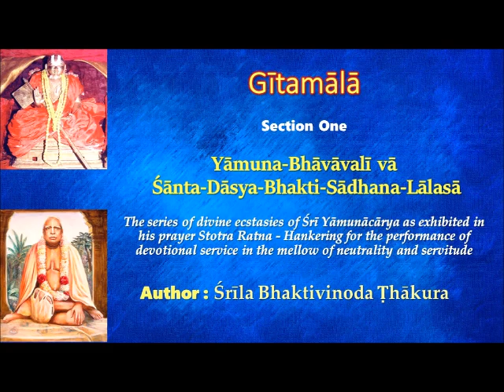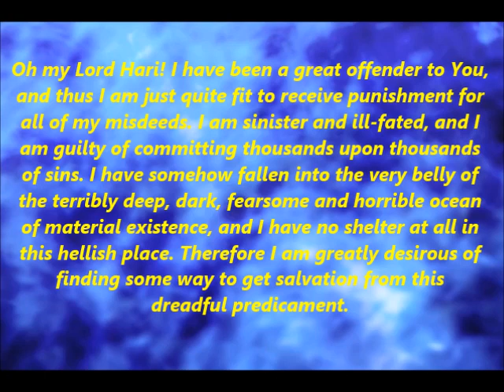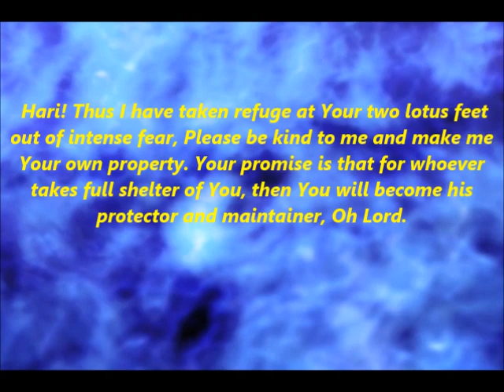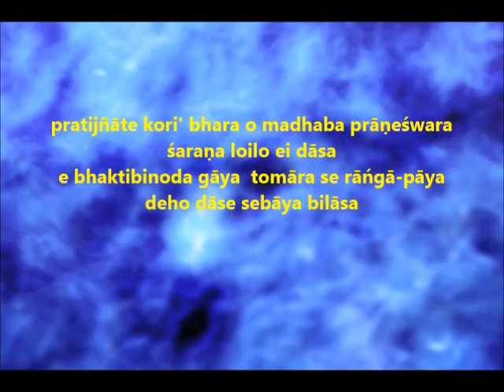SONG 17 of 27 - Yamuna Bhavavali - With English Translation - Gitamala - Srila Bhaktivinoda Thakura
Yāmuna-Bhāvāvalī vā Śānta-Dāsya-Bhakti-Sādhana-Lālasā
The series of divine ecstasies of Śrī Yāmunācārya as exhibited in his prayer Stotra Ratna - Hankering for the performance of devotional service in the mellow of neutrality and servitude.
Author : Śrīla Bhaktivinoda Ṭhākura
Book Name : Gītamālā (Section One)
Language : Bengali (With English Translation)
Rendered by : Yaśodā Kumāra Dāsa